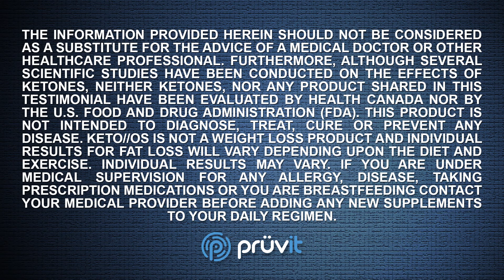Welcome to Prüvit FAQ's with Dr. Andra Campitelli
Want to learn more?